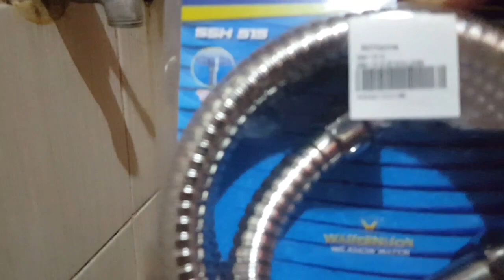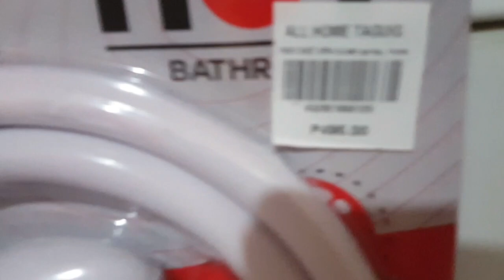DIY | Home Project | Plumbing🔨🔧🛠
Underneath the sink, a rubber gasket, metal washer, and large locknut or retainer tightens the body to the sink. A straight tailpiece mounts to the strainer body with a threaded coupling. Slip-joint couplings connect the tailpiece, the main parts of a drain trap, and a short threaded nipple at a tee in the drainpipe. At the wall or the back of the cabinet, a trim piece called an escutcheon hides the connector and the nipple.